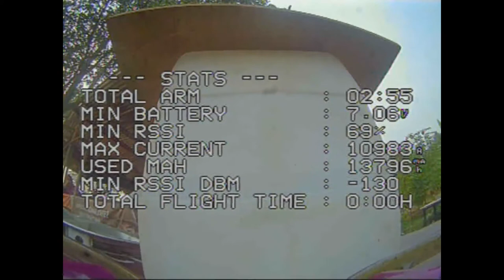Belajar terbangin drone, Setu Babakan Kober